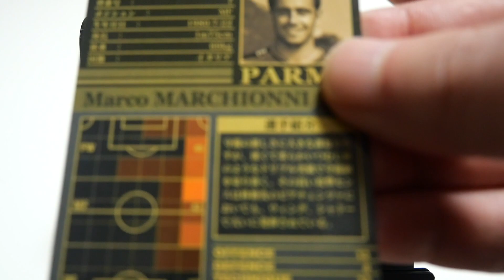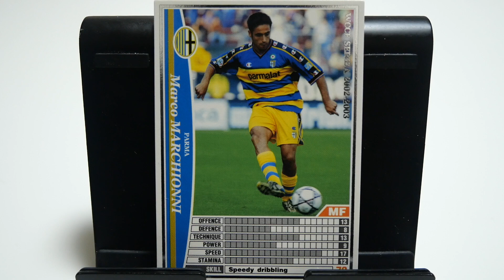WCCFカード紹介 中田英寿からポジションを奪った漢 マルキオンニ🇮🇹